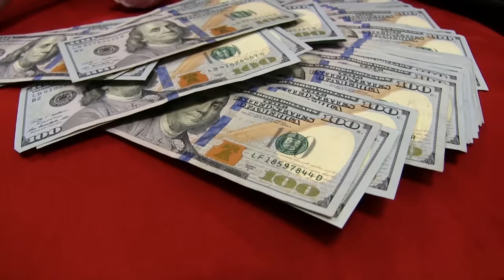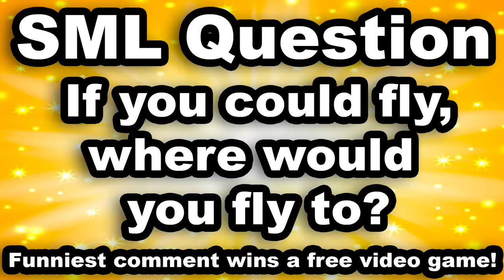SML Movie: Junior's Wings!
Junior gets wings!